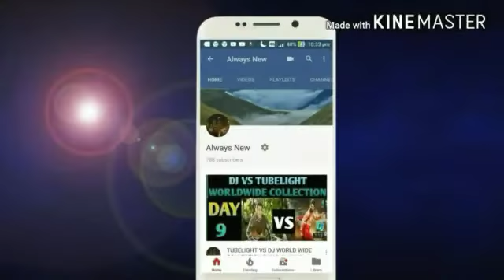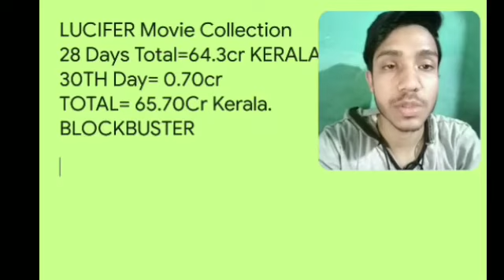Lucifer Movie Records Breaking Collection Day 30 | Kerala | Blockbuster | Mohanlal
This video Is Based on Lucifer Movie Records Breaking Collection Day 30 | Kerala | Blockbuster | Mohanlal